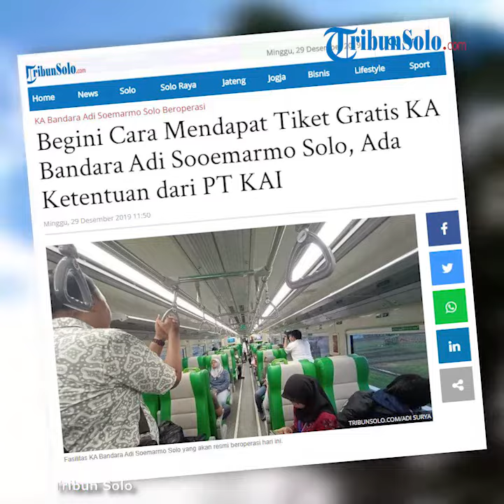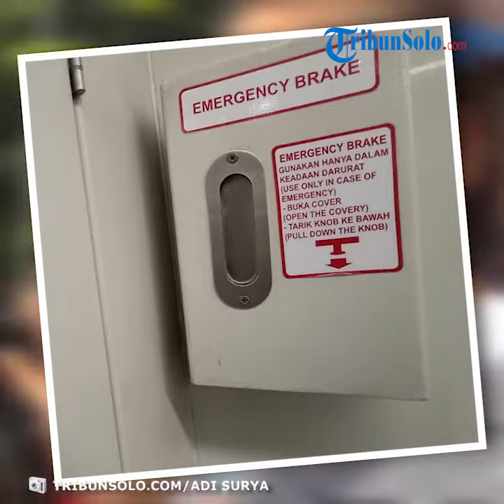KA Bandara Adi Soemarmo Solo Mulai Beroperasi, Begini Cara Mendapat Tiket Gratis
TRIBUN-VIDEO.COM - Tiket Kereta Api (KA) Bandara Adi Soemarmo Solo (BIAS) bakal Rp 0,- alias gratis selama dua bulan.

Hal tersebut disampaikan Menteri Perhubungan, Budi Karya Sumadi.

"Tarifnya Rp 0.- selama dua bulan, sementara ini dua bulan dulu, setelahnya akan kita kaji lebih lanjut," ujar Budi kepada TribunSolo.com, Sabtu (28/12/2019).

"Jadi anak-anak sekolah yang mau coba ini silahkan, yang dari Wonogiri dari Sragen yang mau jalan-jalan ke Solo, yang mau lihat-lihat bandara bisa naik kereta ini," imbuhnya membeberkan.

Namun, ada sejumlah syarat dan ketentuan yang berlaku untuk mendapatkan tiket gratis itu.

Manajer Humas PT KAI Daop VI Yogyakarta, Eko Budiyanto menyampaikan, ada syarat dan ketentuan untuk pembelian tiket gratis KA Bandara BIAS.

Di antaranya, tiket hanya dapat dibeli secara go show 3 jam sebelum keberangkatan kereta api.

"Pembelian tiket hanya dapat dilakukan di loket Stasiun keberangkatan kereta api, yakni di Stasiun Solo Balapan dan Stasiun Adi Soemarmo," terang Eko, Sabtu (28/12/2019).

Para penumpang tidak dapat membatalkan ataupun mengubah jadwal keberangkatan.

Mereka hanya dapat memesan maksimal empat tiket.

"Selain itu juga tidak berlaku reduksi, dan anak usia 3 tahun ke atas wajib memiliki tiket," tutur Eko.

Penumpang juga dikenai batas maksimum bagasi tangan gratis.

"Bagasi tangan gratis maksimal 20 kilogram," jelas Eko. (*)

Artikel ini telah tayang di Tribunsolo.com dengan judul Begini Cara Mendapat Tiket Gratis KA Bandara Adi Sooemarmo Solo, Ada Ketentuan dari PT KAI,
Editor: Hanang Yuwono